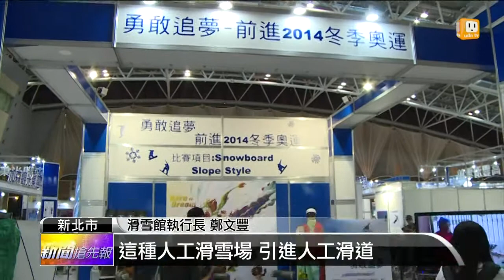【2013.09.19】台灣首辦滑雪博覽會 架人工滑雪道 -udn tv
冬天的腳步越來越近，不過在台灣很難感受到冰天雪地的滋味，更別說是舉行滑雪賽事。不過滑雪協會為了推廣運動，特別舉辦了一場滑雪博覽會，主辦單位還貼心的在室內建造一條人工滑雪道，讓民眾不用出國也能感受滑雪的樂趣。完整內容 , FB , Twitter , G+